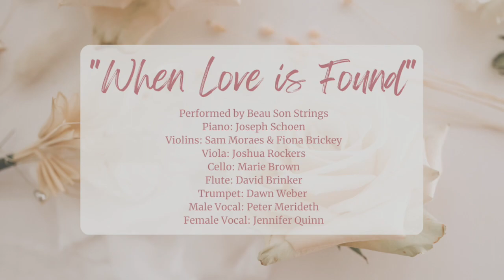When Love is Found - O Waly Waly Tune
Arranged for Piano, String Quartet, Flute, Trumpet, and Male & Female Vocal
Performed by @Beausonstrings
Piano: Joseph Schoen
Violins: Sam Moraes & Fiona Brickey
Viola: Joshua Rockers
Cello: Marie Brown
Flute: David Brinker
Trumpet: Dawn Weber
Male Vocal: Peter Merideth
Female Vocal: Jennifer Quinn